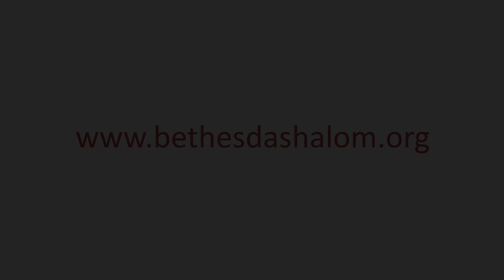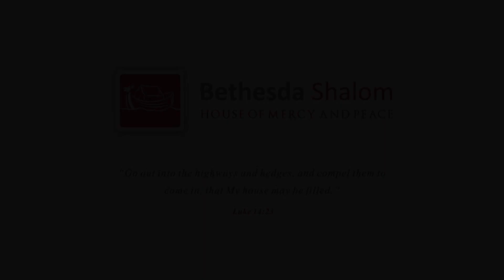Hitherto Hath the Lord Helped Us - Paul M. Williams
1 Samuel 7:1-13

As Christians, we ought never to lose the living testimony of a Living God in our midst!  The increasingly secular world in which we live declares that God is dead and as such, derides anyone who would dare to come out in the public square and declare that Jesus is real and living! The great danger in our day is that we can become so PC that we’ve nothing left of a Christian testimony whereby God can be glorified!  We must resist this temptation to “fit-in”.  Has not the Lord been good to us?  Has He not by His mighty arm delivered us again and again out of many dangers?  When we had no one else to turn to, was not the Lord our rock?

As we dig into 1 Samuel 7, we see that while Israel walked with the Lord, they had a testimony of His mighty deliverance; but when they turned their hearts from Him to serve idols, then was this testimony lost.  This is a call to return unto the Lord with wholeness of heart that we might see again in our midst, a living testimony of a Living God.